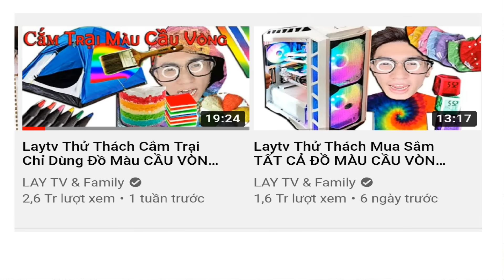Chippy CẢ GIA ĐÌNH Bánh kẹo DỄ THƯƠNG VÀ KHÔNG DỄ THƯƠNG